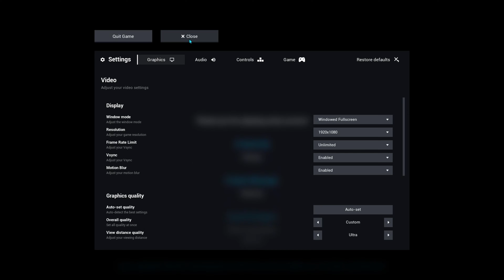Escape The Backrooms FASTEST SPEEDRUN 10:58.